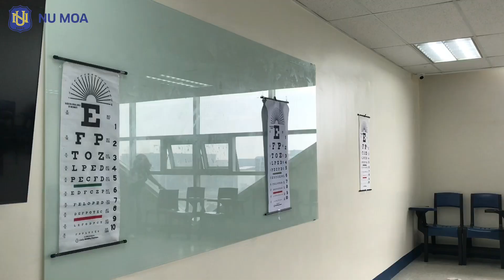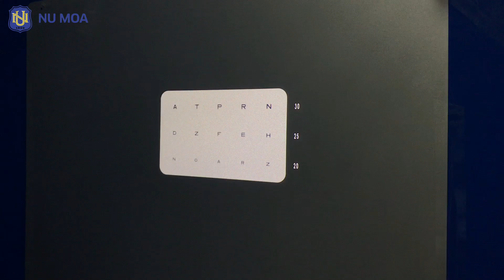𝐌𝐞𝐝𝐢𝐤-𝐀𝐤𝐬𝐲𝐨𝐧: 𝐓𝐡𝐞 𝐃𝐨𝐜𝐭𝐨𝐫 𝐨𝐟 𝐎𝐩𝐭𝐨𝐦𝐞𝐭𝐫𝐲'𝐬 𝐌𝐞𝐝𝐢𝐜𝐚𝐥 𝐌𝐢𝐬𝐬𝐢𝐨𝐧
Last September 19, 20203, during the NU MOA's 4th founding anniversary celebration, the School of Optometry conducted the a Medical Mission that aims to extend their services to NU MOA community. Many students, faculty, and employees participated in the program.

Aside from the Vision Screening, Eye Check, and Digital Eye Strain Lecture of  the School of Optometry, the BS Medical Technology also conducted a Blood Glucose Testing. While the College of Dentistry organized a Dental Mission giving Oral Prophylaxis to patients who registered for the program.

NU MOA is continuously our committed in its mission of serving the community while ensuring that it remains a beacon of quality education for many more years to come through the excellence of the Nationalians.